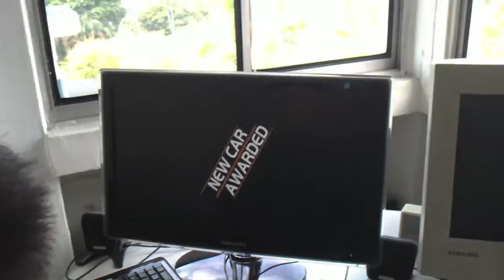How to play NFS Hot Pursuit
PC Version